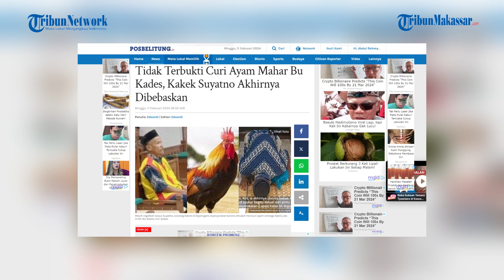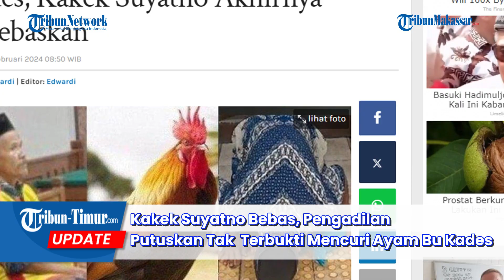HOT NEWS! Kakek Suyatno Bebas, Pengadilan Putuskan Tak Terbukti Mencuri Ayam Bu Kades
TRIBUN-MAKASSAR - Kasus kakek Suyatno yang sebelumnya dituduh mencuri ayam Bu Kades di Bojonegoro, akhirnya berakhir.

ia divonis bebas usai dinyatakan tidak bersalah dalam kasus pencurian ayam seharga Rp 4,5 juta milik Kades Pandantoyo, Kecamatan Temayangm Bojonegoro, Siti Kholifah.

Mbah Suyatno pun sujud syukur begitu keluar dari pintu utama Lembaga Pemasyarakatan (Lapas) Kelas IIA Bojonegoro Rabu (7/2/2024) sore.

Usai bersujud syukur, Suyatno lalu merengkuh istri dan anak perempuannya yang sudah menunggu.(TRIBUN-TIMUR.COM)

Narasi: WA Ode Nurmin
Editor: Rahman